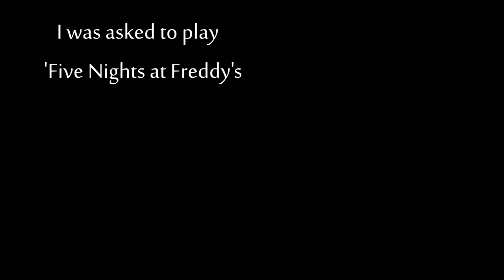Five Nights at Freddy's Montage!